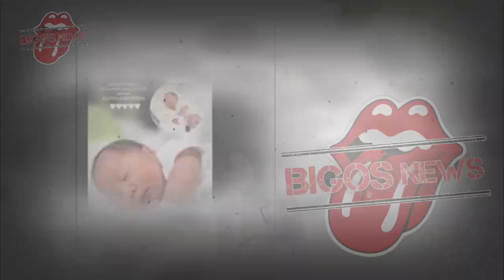SYAHRINI MELAHIRKAN HARI INI !?, REINO BARACK BAHAGIA - GOSIP ARTIS HARI INI